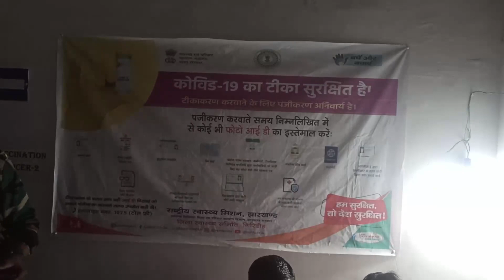Giridih पचंबा थाना पुलिस की पूरी टीम ने कोरोना वैक्सीन का पहला डोज लिया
पचंबा थाना पुलिस की पूरी टीम ने सरकार के निर्देश के आलोक में कल्याणडीह स्थित सदर अस्पताल में कोरोना वैक्सीन का पहला डोज लिया।इस दौरान पचंबा थाना प्रभारी ने कहा कि  कोरोना वैक्सीन का डोज सभी को लेना चाहिए यह पूरी तरह से सुरक्षित है।